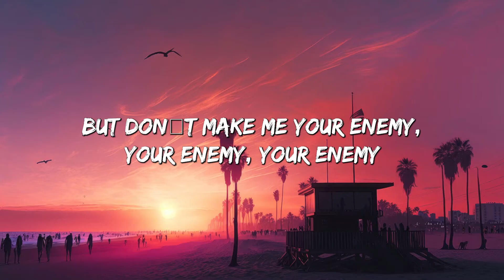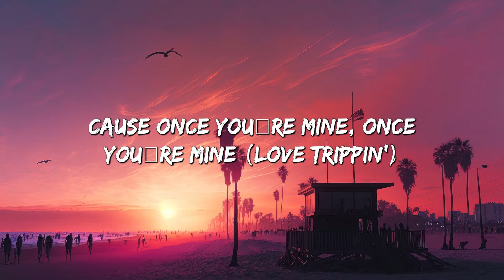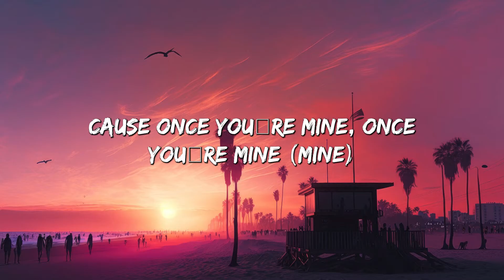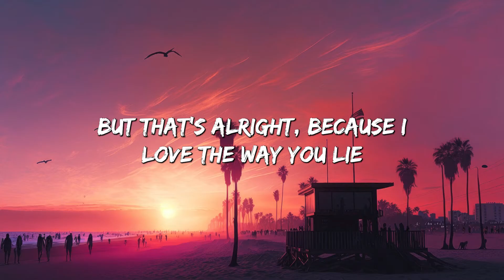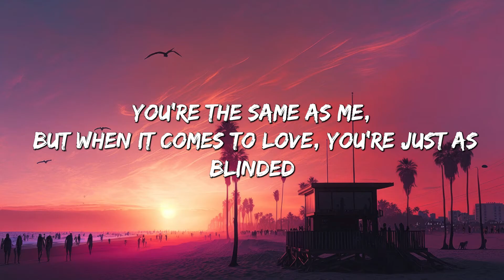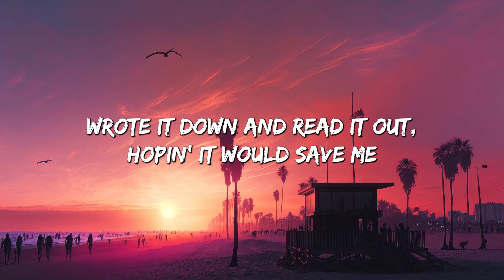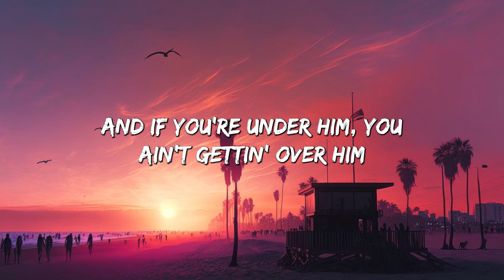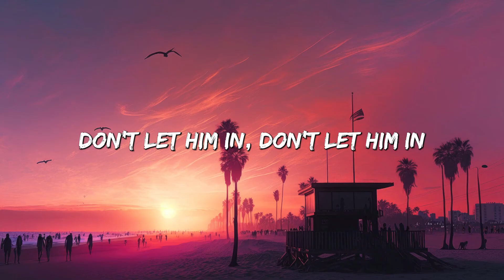Dark Horse - Katy Perry (Lyrics) || Eminem, Rihanna, Dua Lipa (Mix Lyrics)